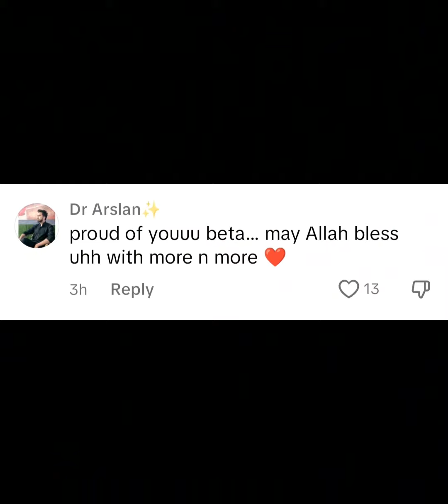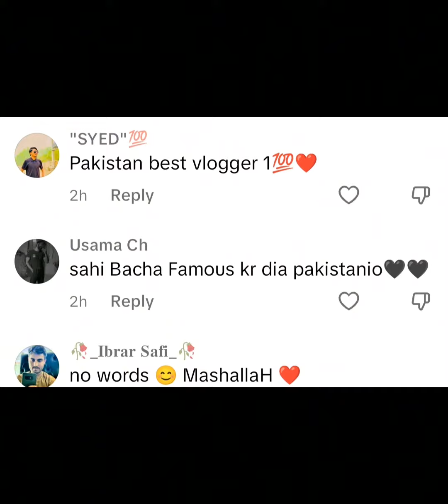Shiraz's Heartwarming Gestures To Fellow Villagers| Sherazi Village Vlogs |Youtuber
Shiraz's Heartwarming Gestures To Fellow Villagers| Sherazi Village Vlogs | Shiraz Vlogs |Youtuber| Drama